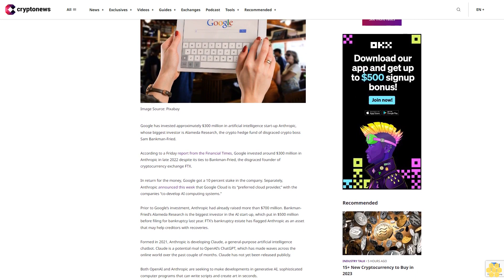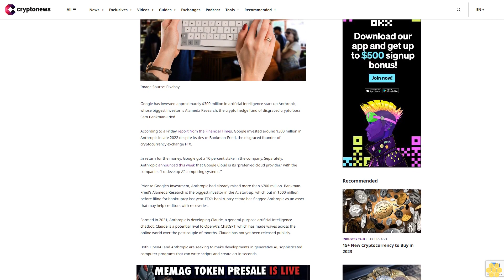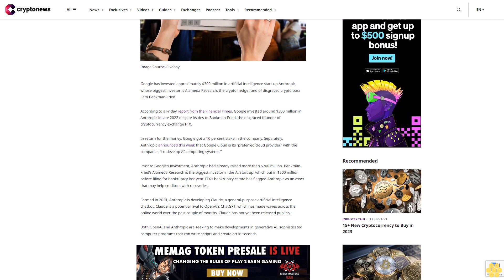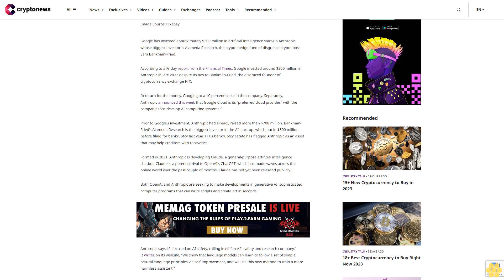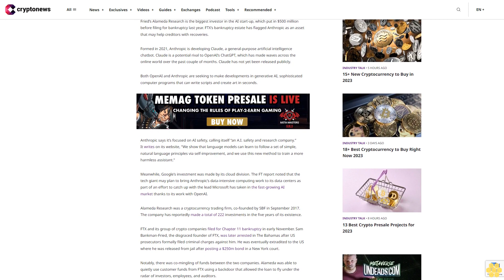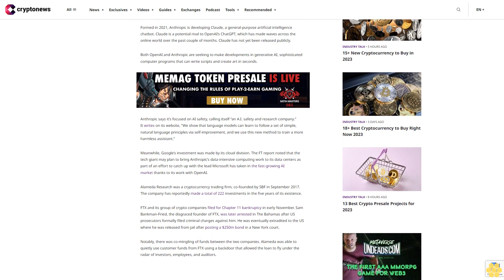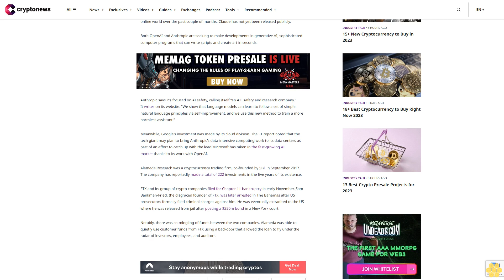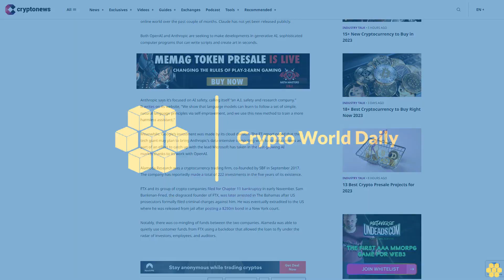Google Invests in AI Company Anthropic Despite Ties to FTX Co-Founder Sam Bankman-Fried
Google has invested approximately $300 million in artificial intelligence start-up Anthropic, whose biggest investor is Alameda Research, the crypto hedge fund of disgraced crypto boss Sam Bankman-Fried.

According to a Friday report from the Financial Times, Google invested around $300 million in Anthropic in late 2022 despite its ties to Bankman-Fried, the disgraced founder of cryptocurrency exchange FTX.

In return for the money, Google got a 10 percent stake in the company. Separately, Anthropic announced this week that Google Cloud is its “preferred cloud provider,” with the companies “co-develop AI computing systems.”

Prior to Google’s investment, Anthropic had already raised more than $700 million. Bankman-Fried’s Alameda Research is the biggest investor in the AI start-up, which put in $500 million before filing for bankruptcy last year. FTX’s bankruptcy estate has flagged Anthropic as an asset that may help creditors with recoveries.

Formed in 2021, Anthropic is developing Claude, a general-purpose artificial intelligence chatbot. Claude is a potential rival to OpenAI’s ChatGPT, which has made waves across the online world over the past couple of months. Claude has not yet been released publicly.

Both OpenAI and Anthropic are seeking to make developments in generative AI, sophisticated computer programs that can write scripts and create art in seconds.

Anthropic says it’s focused on AI safety, calling itself “an A.I. safety and research company.” It writes on its website, “We show that language models can learn to follow a set of simple, natural language principles via self-improvement, and we use this new method to train a more harmless assistant.”

Meanwhile, Google’s investment was made by its cloud division. The FT report noted that the tech giant may plan to bring Anthropic’s data-intensive computing work to its data centers as part of an effort to catch up with the lead Microsoft has taken in the fast-growing AI market thanks to its work with OpenAI.

Alameda Research was a cryptocurrency trading firm, co-founded by SBF in September 2017. The company has reportedly made a total of 222 investments in the five years of its existence.

FTX and its group of crypto companies filed for Chapter 11 bankruptcy in early November. Sam Bankman-Fried, the disgraced founder of FTX, was later arrested in The Bahamas after US prosecutors formally filed criminal charges against him. He was eventually extradited to the US where he was released from jail after posting a $250m bond in a New York court.

Notably, there was co-mingling of funds between the two companies. Alameda was able to quietly use customer funds from FTX using a backdoor that allowed the loan to fly under the radar of investors, employees, and auditors.